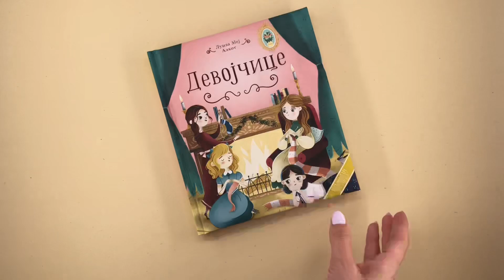KLASICI ZA DECU: DEVOJČICE - Luiza Mej Alkot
Edicija Klasici za decu predstavlja očaravajući svet bezvremenih klasika, napisanih perom najboljih svetskih pisaca. Uz knjige iz ove edicije deca će upoznati mnoštvo jedinstvenih junaka sa kojima će učestvovati u nezaboravnim avanturama i naučiti da razlikuju prave životne vrednosti.

Pred vama je priča o jednoj porodici i nesebičnom prijateljstvu četiri sestre.